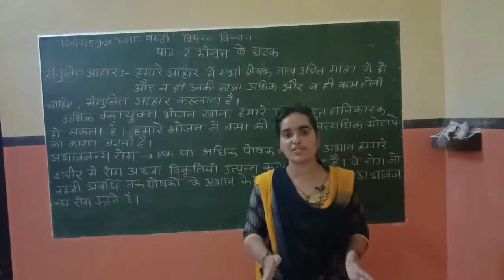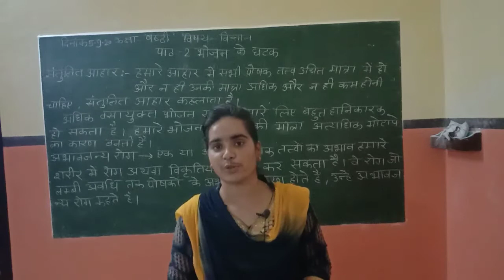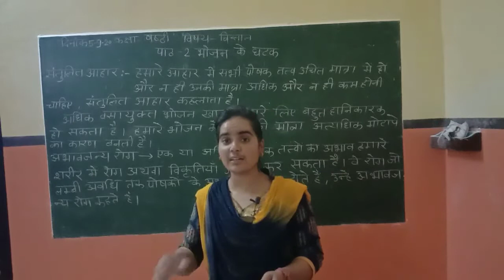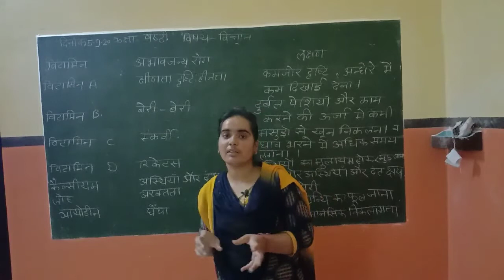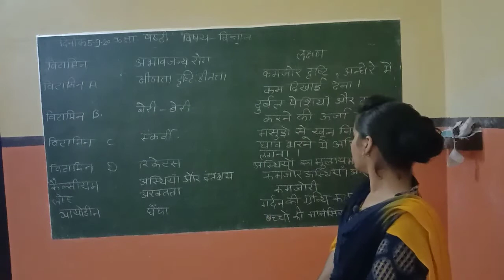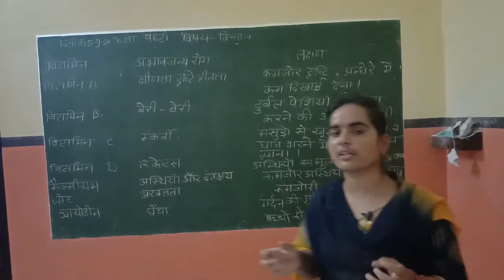Science Class 6th